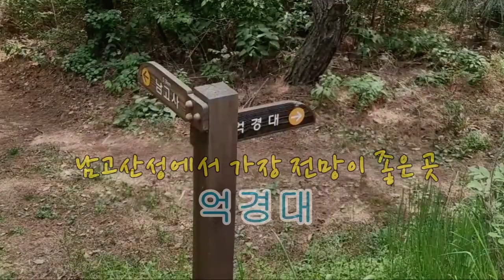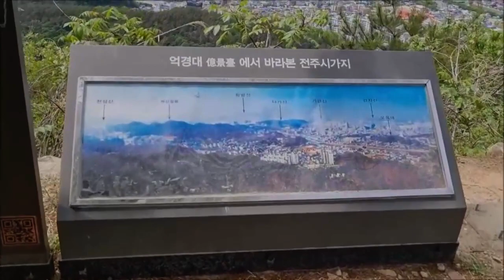[Healing] "억경대(전북 전주시), 남고산성에서 가장 전망이 좋은 곳"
From s-Korea